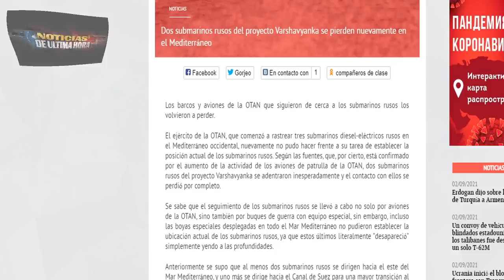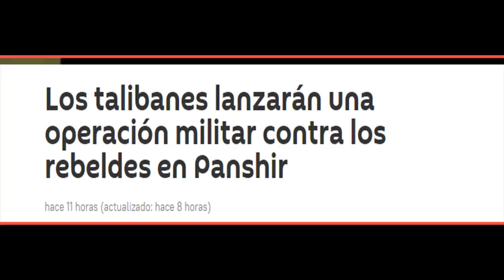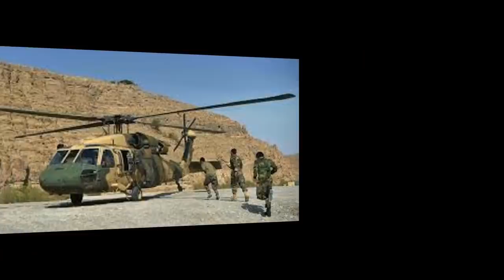¡LO ÚLTIMO! EE UU APOYARÁ MILITARMENTE A UCRANIA CONTRA RUSIA,NOTICIAS EEUU HOY 3 DE SEPTIEMBRE 202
Lo ultimo de estados unidos y ucrania